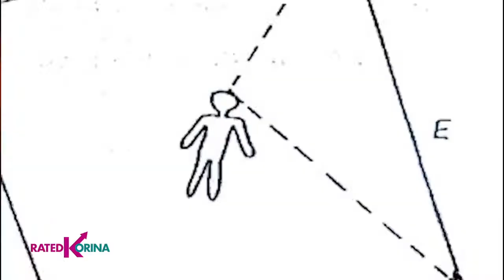PREDICTION 2021 ni RudyBaldwin (Grabe nakaka-kilabot)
PREDICTION 2021 ni RudyBaldwin
Ano-ano nga ba ang makikita ni Rudy Baldwin sa taong 2021
Alamin natin sa video ng ito.